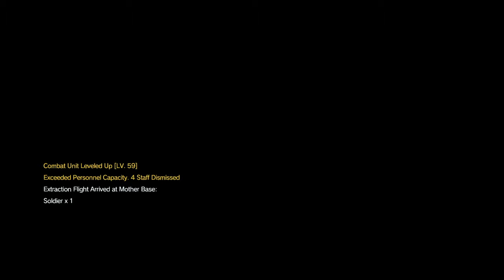Episode 34: [Extreme] Back Up, Back Down [S Run | No Traces]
It is the exact same strategy as the first time you do this mission.